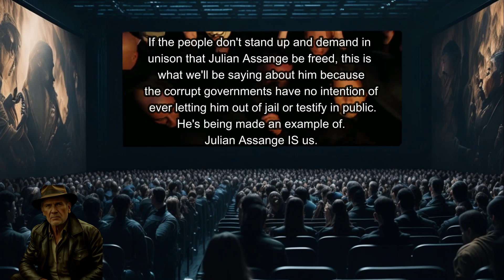Stand Up for Julian Assange before it's too late.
Julian Assange published truthful information about U.S. war crimes that the people have a right to know.  We, the people, need to demand that he be freed.